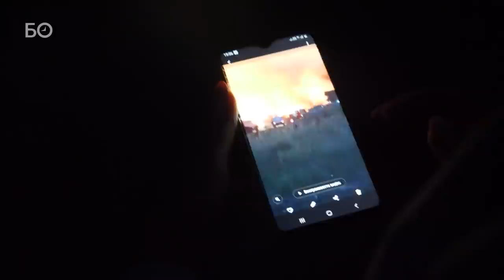Марийский апокалипсис | Репортаж из эпицентра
Республика Марий Эл вторую неделю в огне: дым от лесных пожаров растянулся на сотни километров, выгорела территория, размером с две Казани. Местные жители опасаются, что если не будет дождей, то начнут тлеть торфяники и республика попросту задохнется. И это всего в 60 километрах от границы с Татарстаном. О том, как марийцы боролись с пожаром, теряли единственный бизнес и спасали детей — в материале «БИЗНЕС Online».

Видео: Евгений Жура